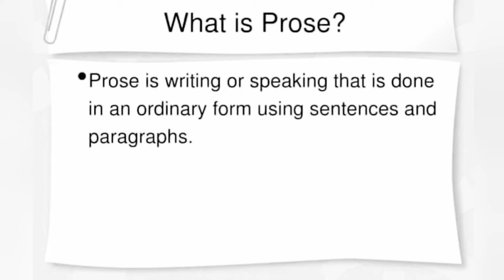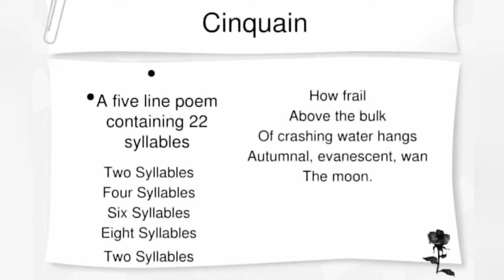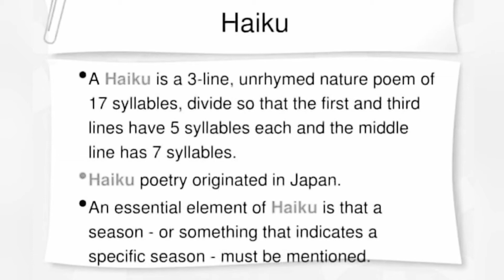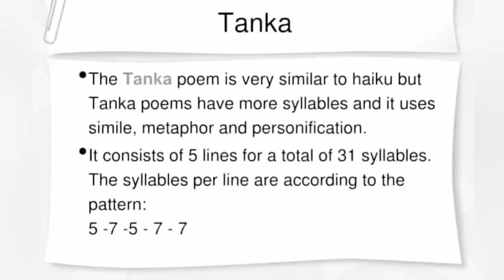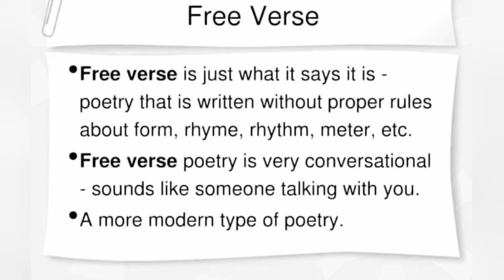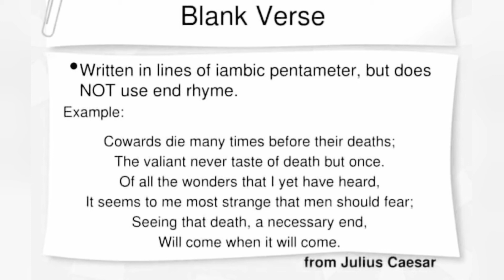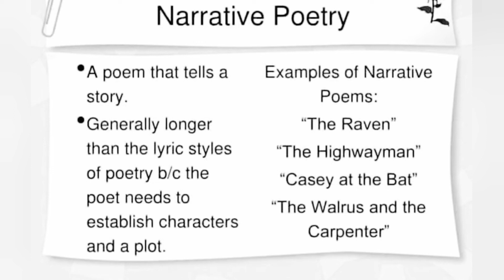types of poetry in English literature | English to Urdu and Hindi translation